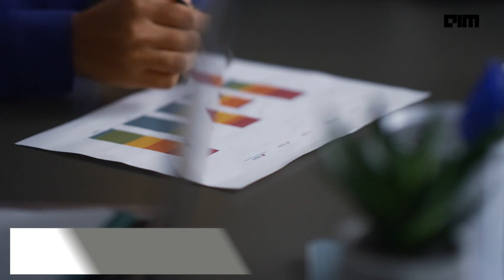The Weekly Roundup - Top AI & Data Science News This Week | 26th March 2022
Collaborations Pharmaceuticals tweaked their AI model for drug discovery to look for biochemical weapons, Alphabet’s Sandbox AQ has been spun off into an independent company, Google has unveiled a cloud contact center AI platform, Mini Cheetah achieved a  top speed of 3.9 m/s–quicker than the average human and more from this week's news.